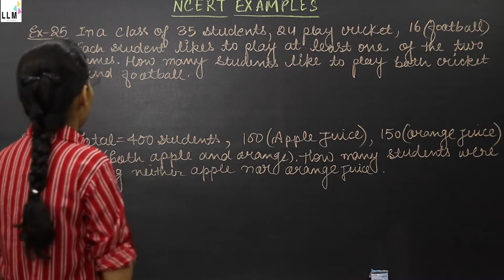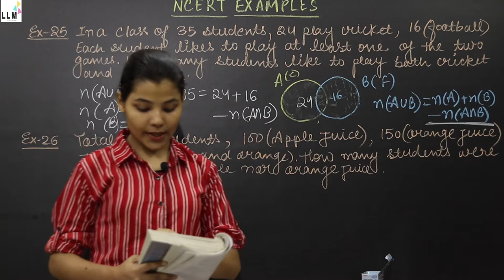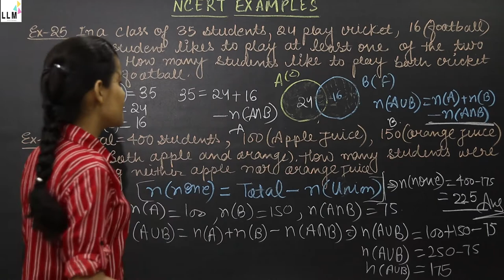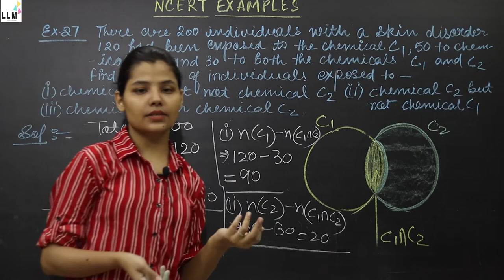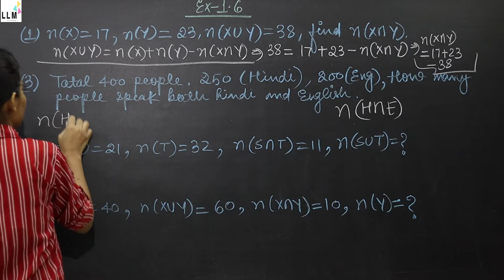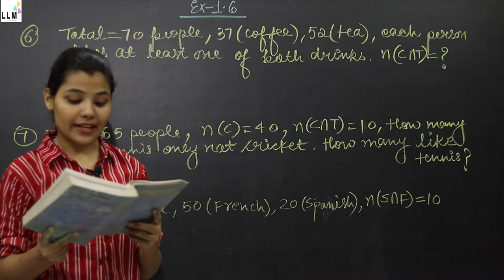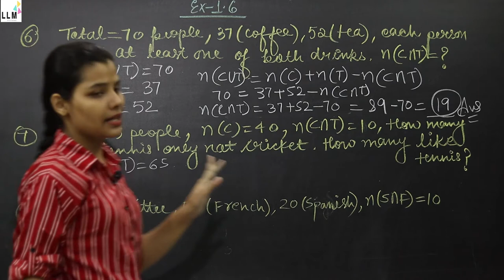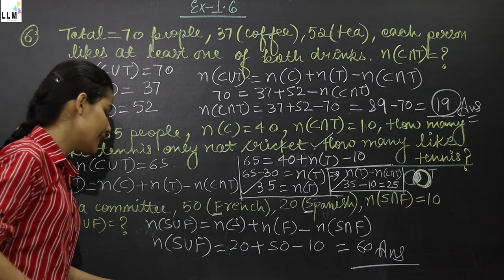𝗦𝗲𝘁𝘀 𝟬𝟗|𝗖𝗕𝗦𝗘 𝗖𝗹𝗮𝘀𝘀 𝟭𝟭𝘁𝗵 𝗠𝗮𝘁𝗵𝘀 𝗖𝗵𝗮𝗽𝘁𝗲𝗿 𝟭| 𝐍𝐂𝐄𝐑𝐓 𝐄𝐱𝐚𝐦𝐩𝐥𝐞𝐬 (𝐞𝐠-𝟐𝟓 𝐭𝐨 𝐞𝐠-𝟐𝟕) 𝐚𝐧𝐝 𝐄𝐱𝐞𝐫𝐜𝐢𝐬𝐞 𝟏.𝟔.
Hi ,this is' 𝐋𝐄𝐓'𝐒 𝐋𝐄𝐀𝐑𝐍 𝐌𝐀𝐓𝐇𝐄𝐌𝐀𝐓𝐈𝐂𝐒'.Students,we provide video lectures  for 𝐂𝐋𝐀𝐒𝐒 𝟏𝟏𝐓𝐇 𝐀𝐍𝐃 𝟏𝟐𝐓𝐇 𝐌𝐀𝐓𝐇𝐄𝐌𝐀𝐓𝐈𝐂𝐒  on YouTube chapter wise according to 𝐍𝐂𝐄𝐑𝐓 𝐒𝐲𝐥𝐥𝐚𝐛𝐮𝐬
This video is the video of chapter 1(SETS) of class 11th mathematics
In this video ,we will solve  𝐍𝐂𝐄𝐑𝐓 𝐄𝐱𝐚𝐦𝐩𝐥𝐞𝐬 (𝐞𝐠-𝟐𝟓 𝐭𝐨 𝐞𝐠-𝟐𝟕) 𝐚𝐧𝐝 𝐄𝐱𝐞𝐫𝐜𝐢𝐬𝐞 𝟏.𝟔.

. Also do not hesitate to ask your queries and subject related doubts in the comment section below.Your suggestions will be appreciated.

Also  for more educational content,follow me on-

𝗦𝗲𝘁𝘀 𝟬8|𝗖𝗕𝗦𝗘 𝗖𝗹𝗮𝘀𝘀 𝟭𝟭𝘁𝗵 𝗠𝗮𝘁𝗵𝘀 𝗖𝗵𝗮𝗽𝘁𝗲𝗿 𝟭| 𝐅𝐨𝐫𝐦𝐮𝐥𝐚𝐞 𝐨𝐧 𝐜𝐚𝐫𝐝𝐢𝐧𝐚𝐥 𝐧𝐮𝐦𝐛𝐞𝐫 𝐨𝐟 𝐬𝐞𝐭𝐬 𝐰𝐢𝐭𝐡 𝐩𝐫𝐨𝐨𝐟 & 𝐞𝐱𝐚𝐦𝐩𝐥𝐞𝐬

𝗦𝗲𝘁𝘀 𝟬𝟭 | 𝗖𝗕𝗦𝗘 𝗖𝗹𝗮𝘀𝘀 𝟭𝟭𝘁𝗵 𝗠𝗮𝘁𝗵𝘀 𝗖𝗵𝗮𝗽𝘁𝗲𝗿 𝟭| 𝗗𝗲𝗳𝗶𝗻𝗶𝘁𝗶𝗼𝗻 𝗼𝗳 𝗦𝗲𝘁𝘀 𝗮𝗻𝗱 𝗶𝘁𝘀 𝗿𝗲𝗽𝗿𝗲𝘀𝗲𝗻𝘁𝗮𝘁𝗶𝗼𝗻|𝗧𝘆𝗽𝗲𝘀 𝗼𝗳 𝗦𝗲𝘁𝘀